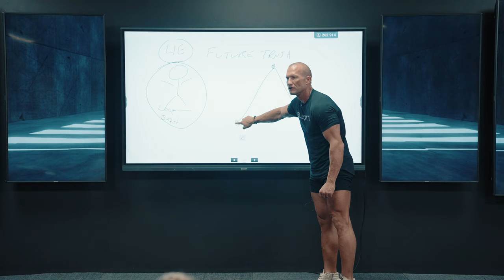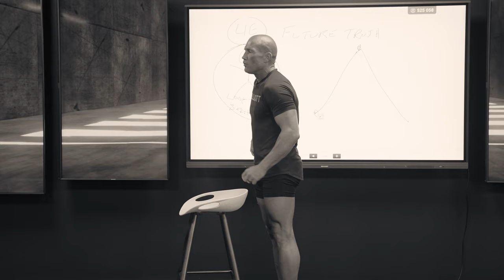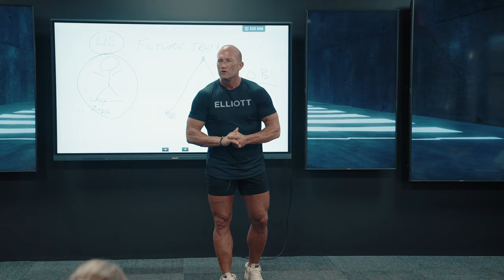Do THIS To Sharpen Your NEGOTIATION Skills // Andy Elliott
Every salesperson should know how to get to the table to start closing a deal...

But, MOST of them don't know the first thing about NEGOTIATING.

I could talk for 1000 hours on negotiating, but if you master these simple tips, you'll start crushing it.

Grab a pen, a piece of paper, and take some notes.

19 years old, I made 225k in one year.
20 years old, I made my first 500k.

God.
Family.
Physical.
Mental.
Business.

I see people everyday that have no idea what true potential is…well I do…And it’s UNLIMITED! I am living proof of that!

Andy Elliott